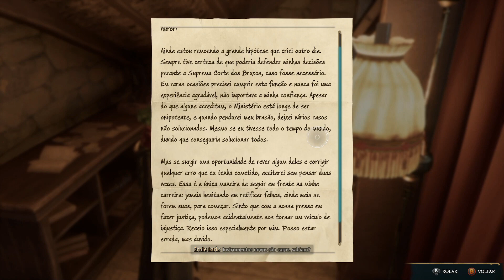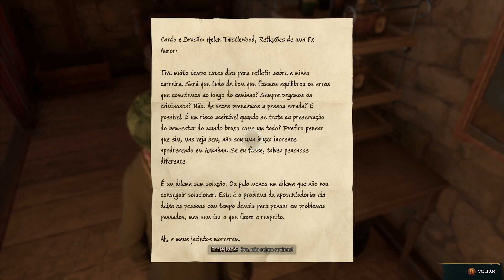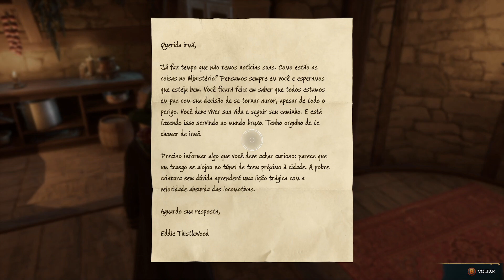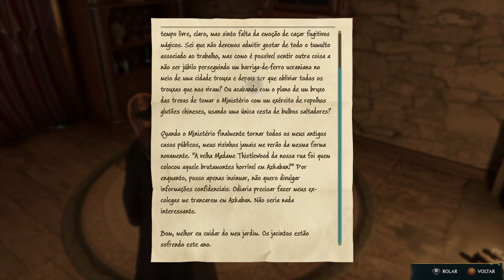HOGWARTS LEGACY GAMEPLAY PT BR XBOX SÉRIES MISSÃO DESMONTANDO O ACAMPAMENTO MATEI UNS DUENDES EP:19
HOGWARTS LEGACY GAMEPLAY PT BR

XBOX SÉRIES

MISSÃO DESMONTANDO O ACAMPAMENTO MATEI UNS DUENDES EP:19